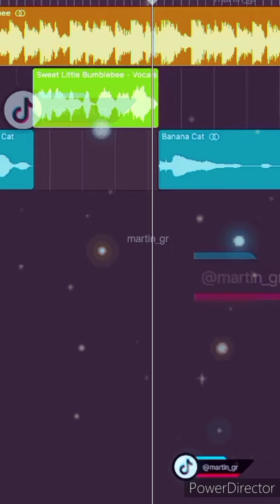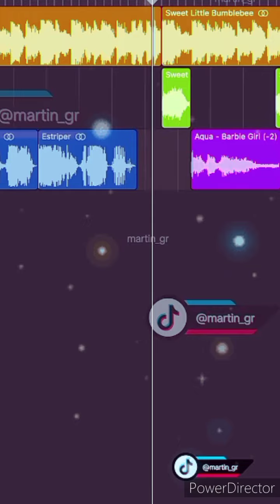Bumble bee random meme (slowed down)